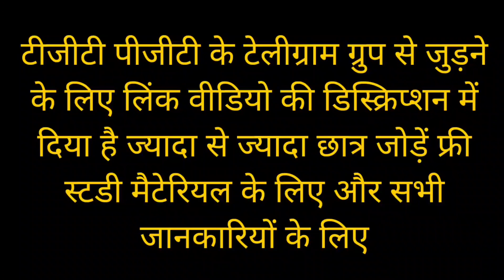TGT PGT LATEST UPDATE TODAY | TGT PGT 2021 EXAM DATE